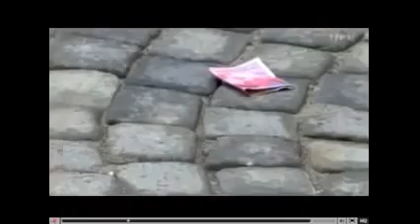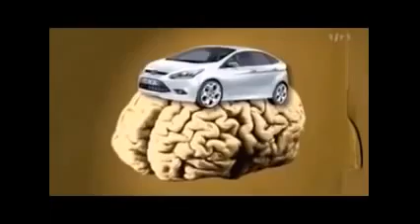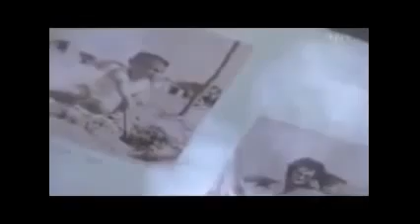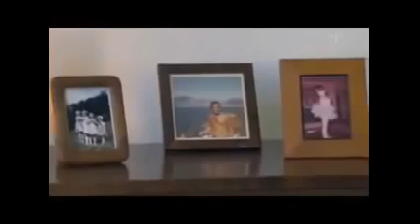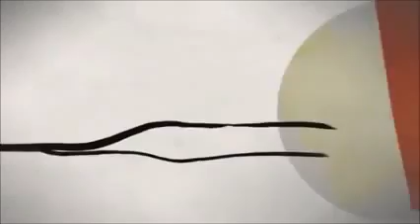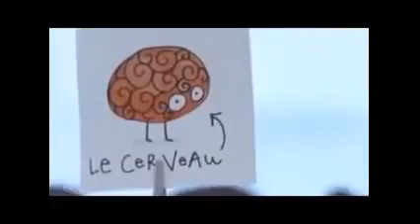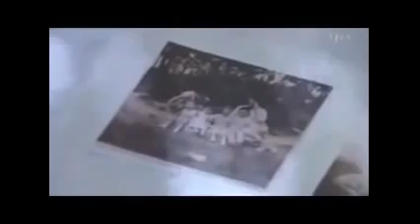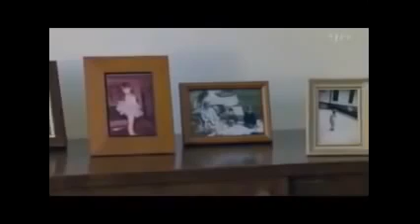DOCUMENTAIRE EXCLUSIF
FILM DOCUMENTAIRE TRÈS INTÉRESSANT, SUR DIFFÉRENTS SUJETS: ENERGY, RICHESSE, SANTÉ, ATTITUDE MENTALE, VÉRITÉ, LIBERTÉ, PAIX, .